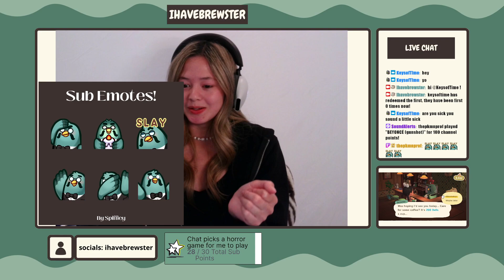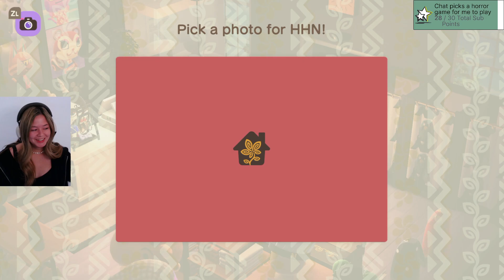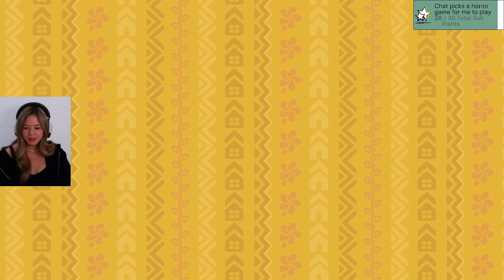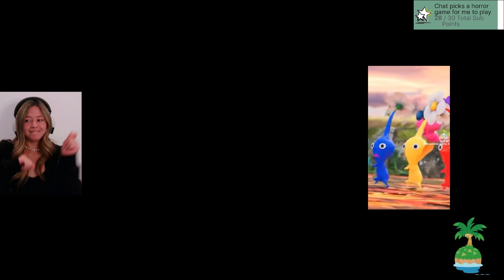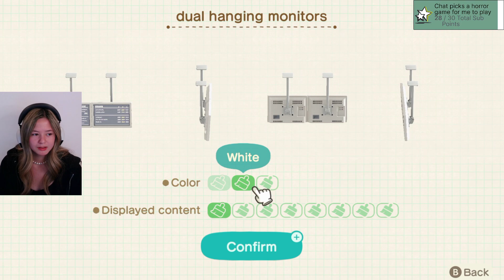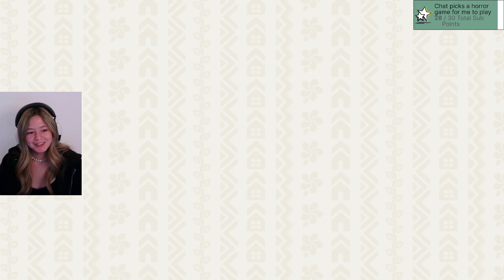I completed Happy Home Paradise - DJ KK Party || ACNH Stream VOD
Dancing to DJ KK after completing Happy Home Paradise in this Animal Crossing New Horizons stream VOD (September 19th, 2023) -- Watch live